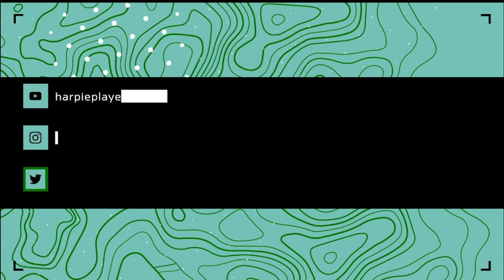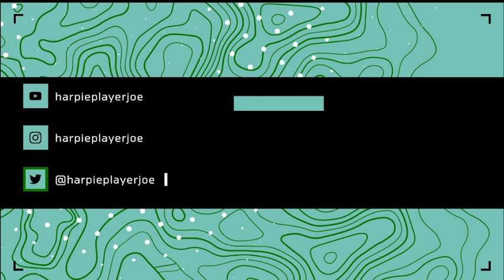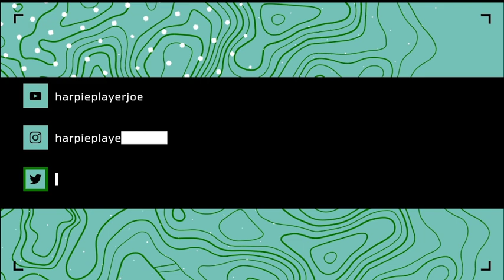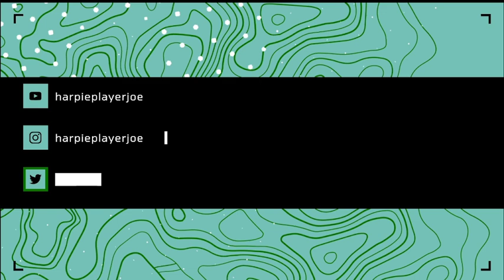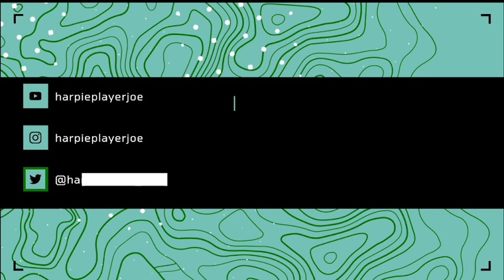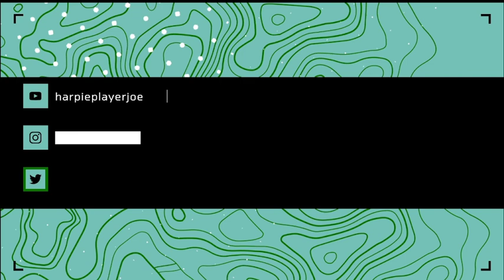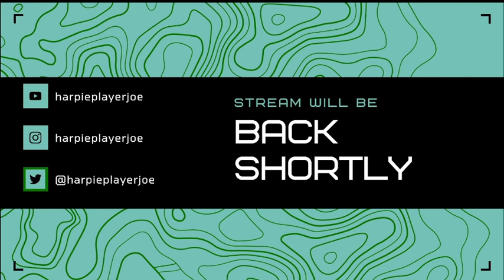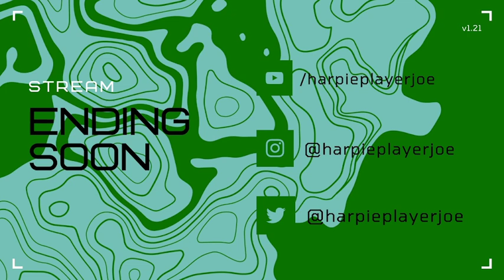Legend Of Zelda 1 Livestream Session 3